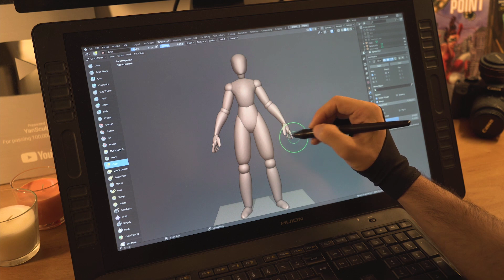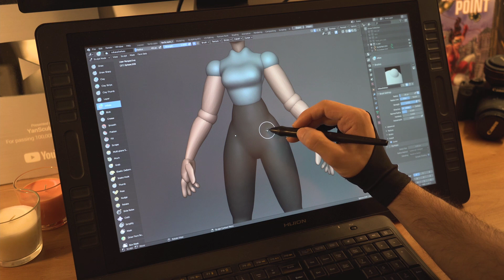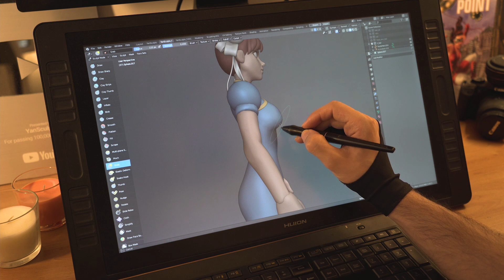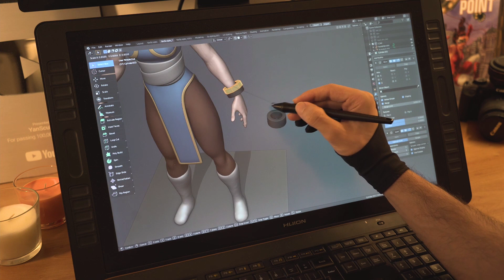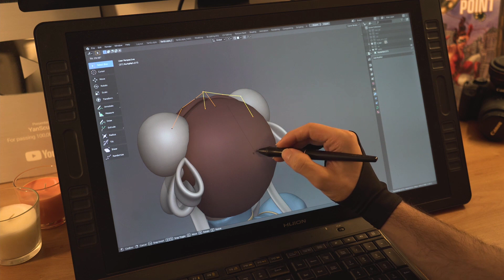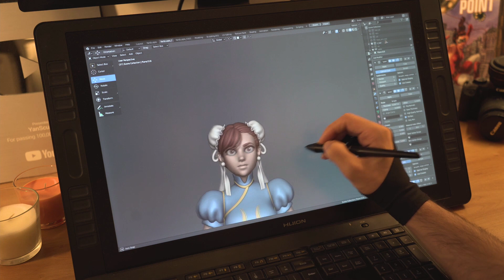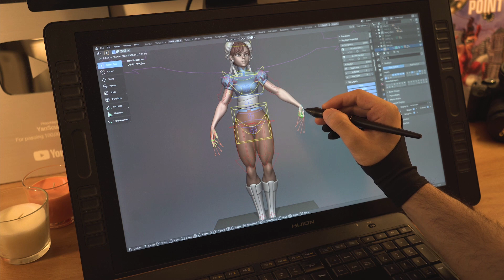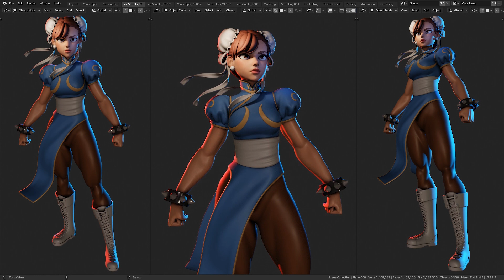Don’t Make This Mistake When Taking a Break From Art! | Sculpting Chun Li [Street Fighter]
Sculpted Chun Li from Street Fighter and talked about the mistakes we make when taking a break from art, giving advice and tips on how to do it the right way.